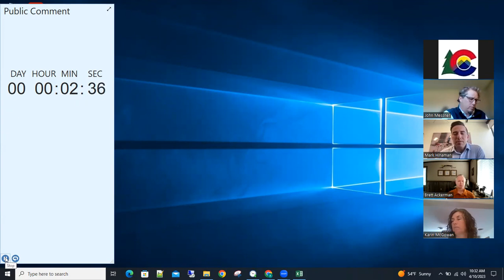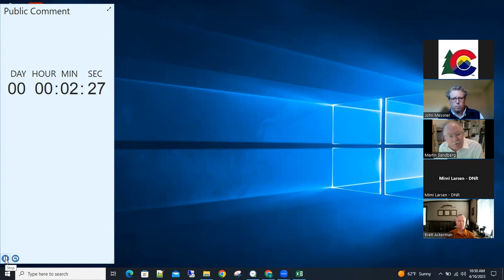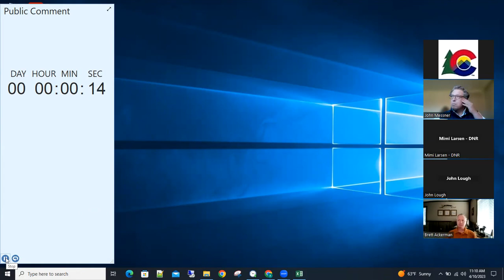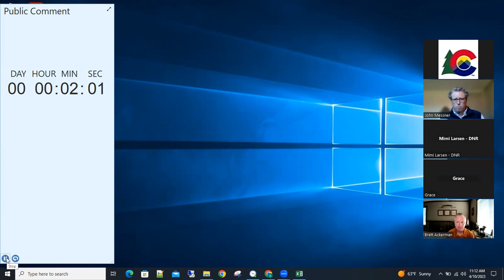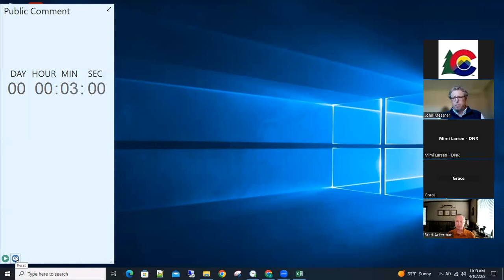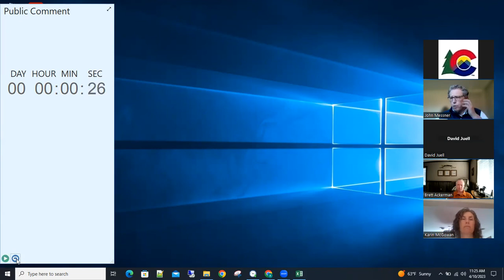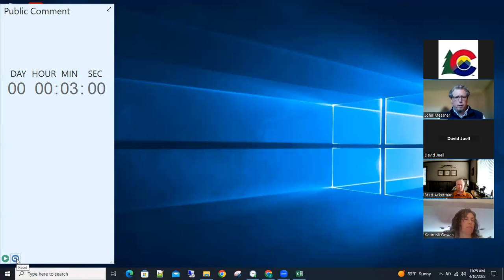COGCC Commission Hearing - April 10, 2023